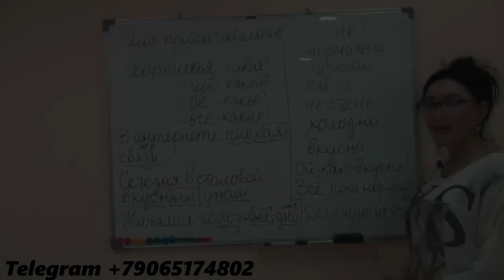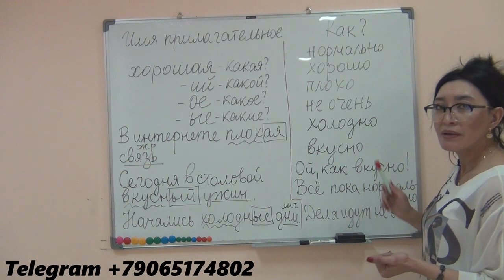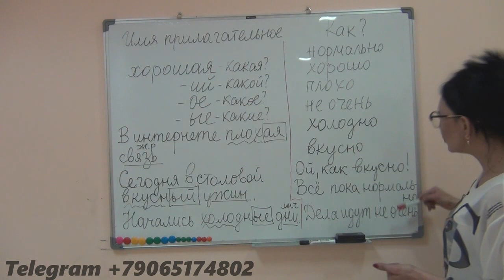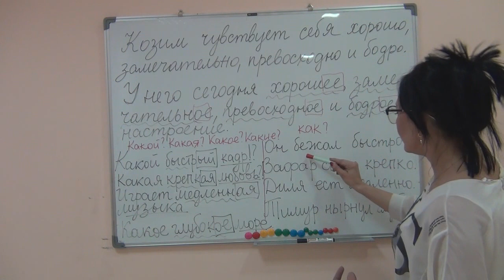Rus tili. Хорошо va Хороший so`zlarining farqi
Ijtimoiy tarmoqlar.